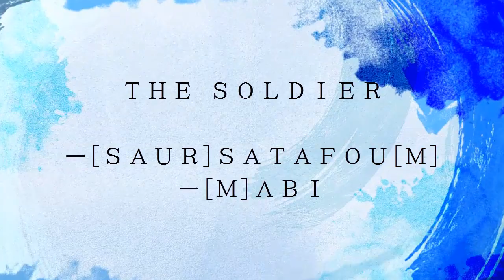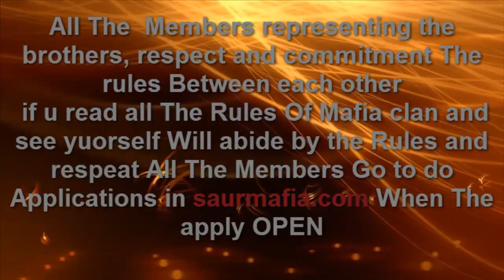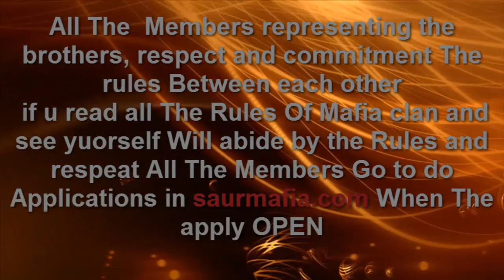Mafia Clan - HD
read all The Rules Of Mafia clan and see yuorself Will abide by the Rules and respeat All The Members Go to do Applications in saurmafia.com When The apply OPEN

The production by: WZ